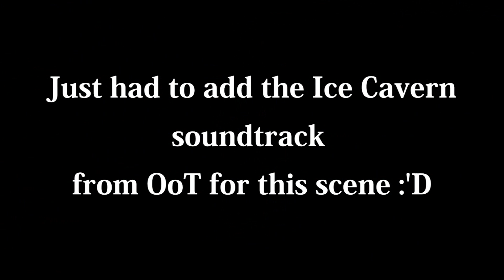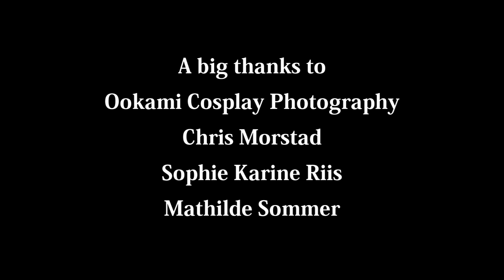VLOG - Persian Cosplay Photoshoot - Pokemon, Cats and randomness!!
Come join me on my Persian Photoshoot adventure!
Featuring Ookami Cosplay Photography, Cosplayer Sophie Karine Riis and Sommer Cosplay!

A little VLOG from my trip to MurciaSeReManga in Spain!
Thank you so much for having me as a guest! I had truly a wonderful time!